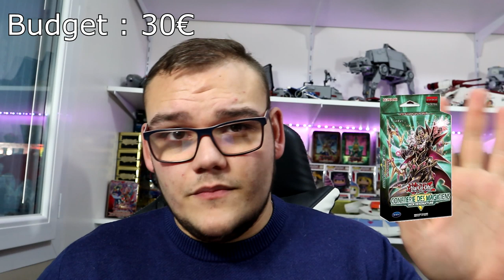LES MEILLEURS CADEAUX YU-GI-OH ! | NOËL 2019 (tous les budgets)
Noël approche à grand pas et il est temps de faire un point sur les meilleurs cadeaux Yu-Gi-Oh! Booster, deck, tinbox, pack promo... Je vous guide sur quoi offrir pour être sur de faire plaisir !